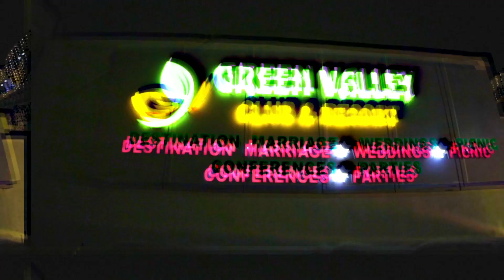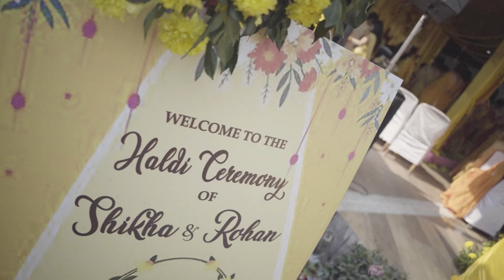GRAND WEDDING @ GREEN VALLEY CLUB & RESORTS | LAWN | BANQUET | ROOMS | SWIMMING POOL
Green Valley Club & Resorts welcomes you to celebrate your D-Day in style. We provide A - Z service for your special day. Enjoy your special days with us, staying in our rooms for a destination wedding or a one day wedding organised in style. We have spacious lawns,  beautiful banquets, luxury rooms, swimming pool and all that will keep you entertained.
Hope to serve you soon in our venue.